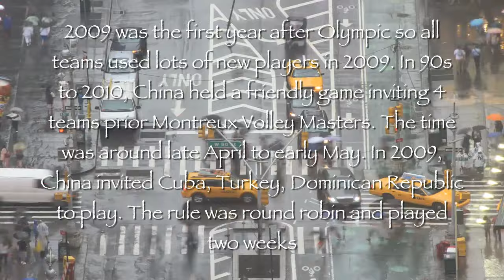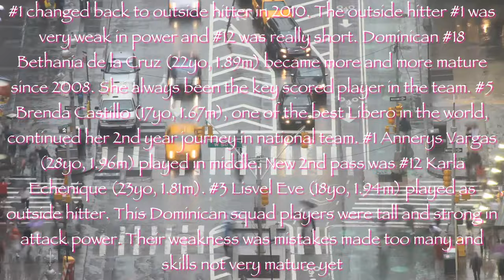2009 🇨🇳 China vs Dominican Republic 🇩🇴 🏐 Women Indoor Volleyball 🏐 China Invitation Cup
2009 was the first year after Olympic so all teams used lots of new players in 2009. In 90s to 2010, China held a friendly game inviting 4 teams prior Montreux Volley Masters. The time was around late April to early May. In 2009, China invited Cuba, Turkey, Dominican Republic to play. The rule was round robin and played two weeks.
Post-Match Commentary :
China new coach Cai Bin onboard. He bought Shanghai women team in 90s to win 5 consecutive league champions. He was only be the head coach for 2009 and then changed to another coach (twice in 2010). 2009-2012 cycle China changed 3 coach. This China team used a lot of old players from Chen Zhonghe era including #1 Li Juan (28yo, 1.87m), #2 Xue Ming (22yo, 1.93m), #4 Xu Yunli (22yo, 1.96m). #5 Ma Yunwen (23yo, 1.89m), #10 Wang Yimei (21yo, 1.9m), #11 Wei Qiuyue (21yo, 1.82m). New players used included #8 Hui Ruoqi (18yo, 1.89m), #12 Yin Na (20yo, 1.82m). This Chinese squad changed #10 to play as opposite hitter. The coach decided to copy what European teams did but it was a failure. Asian style with tactics and running attacks all gave up.
#10 changed back to outside hitter in 2010. The outside hitter #1 was very weak in power and #12 was really short. Dominican #18 Bethania de la Cruz (22yo, 1.89m) became more and more mature since 2008. She always been the key scored player in the team. #5 Brenda Castillo (17yo, 1.67m), one of the best Libero in the world, continued her 2nd year journey in national team. #1 Annerys Vargas (28yo, 1.96m) played in middle. New 2nd pass was #12 Karla Echenique (23yo, 1.81m). #3 Lisvel Eve (18yo, 1.94m) played as outside hitter. This Dominican squad players were tall and strong in attack power. Their weakness was mistakes made too many and skills not very mature yet.